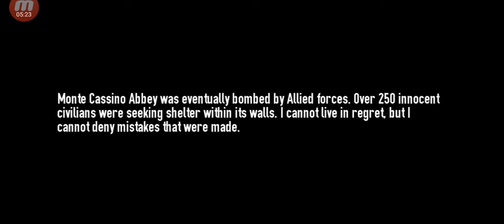Brothers in Arms® 3 : Son of War - Gameplay Walkthrough Part 12 - CHAPTER 3 Monte - (Ios, Android)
Brothers in Arms® 3 : Son of War - Gameplay Walkthrough  Part 12 - CHAPTER  3 Monte Cassino, Italy -(ios, Android)

Misssion 3: General Herst

THANKING WATCHING MY VEDIO.